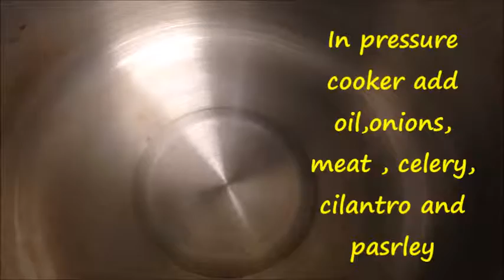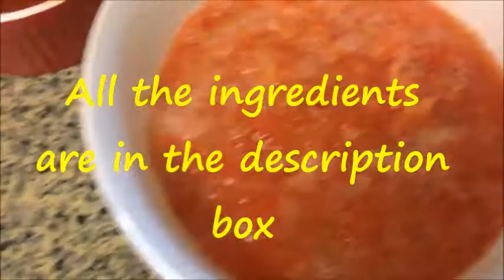Harira - Moroccan soup - In Arabic - مائدة رمضان الحريرة المغربية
The ingredients :
250 gram beef
Bunch of parsley and cilantro (chopped )
1 chopped onion
1/4 cup chopped celery
2 tomatoes grated
1 Tbsp tomato paste
1/4 cup flour
1/4 cup oil
salt to taste
1 Tsp pepper
1 tsp ginger powder
1/2 tsp turmeric
1/2 tsp cinnamon powder
pinch of saffron
3 to 4 Tbsp flour mix with water
1 can garbanzo

Direction :
In pressure cooker add oil ,onion , meat, celery
cilantro,parsley, spices and water.
Let the mixture cook for 45 min.
After 45 minutes , open the pot add the tomato, tomato paste , rice and garbanzo.
Place back the top and let it cook for another 15 min .
Once it comes to boil pour the flour mixture slowly while stirring.
Continue stirring for 2 minutes and let the Harira cook for 15 minues.
The Moroccan soup Harira is ready .